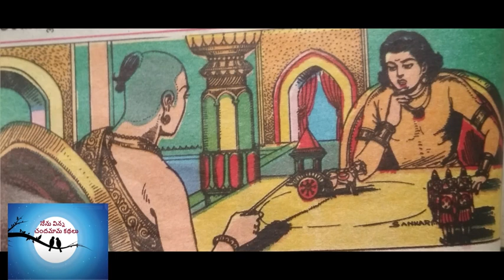Dronacharyudu | Moral Story | In Telugu | By Nenu Vinna Chandamama kathalu